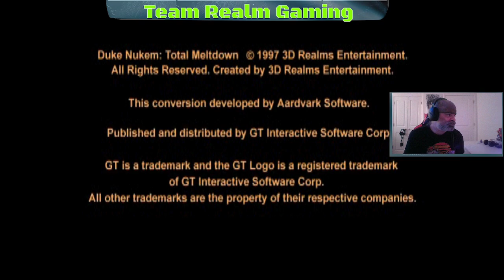Retro Game Night 2.0 - Random Retro Games ep2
We’re back with ep2 of Retro Game Night 2.0, We hope you enjoy it.

1. Duke Nukem (PS1)
2. Medieval (PS1)
3. Tekken 2 (PS1)